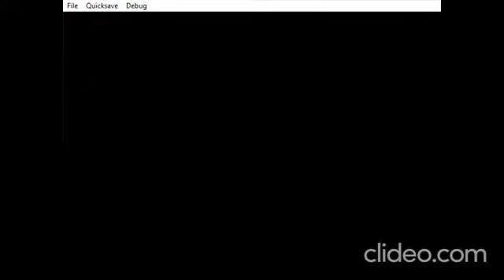Punch-Out (Arcade): Knockout Kings 2001 PS1 Edition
This is me vs the fighters from the original Punch Out in the arcades. - C. Carnage